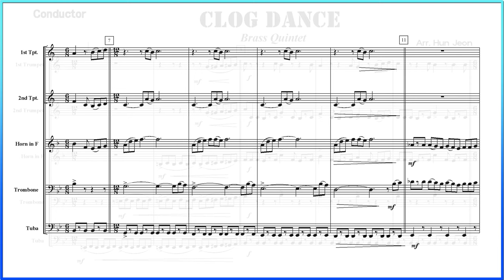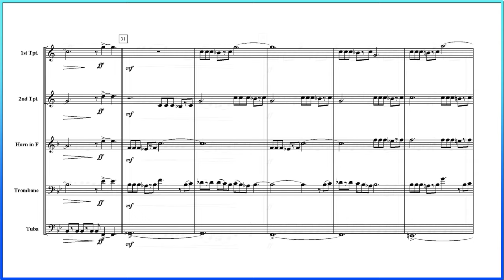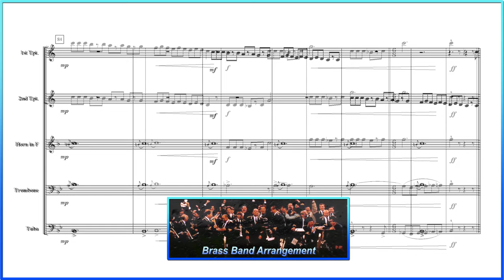Clog Dance (Brass Quintet Arrangement)